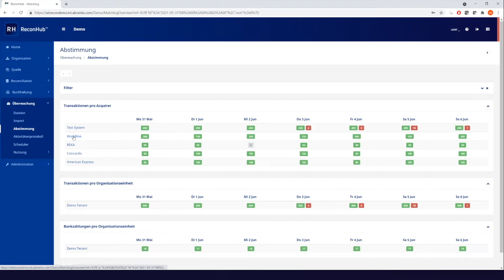Realtime Transaction Monitoring | Abrantix ReconHub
ReconHub hat bietet Ihnen jederzeit Real Time Transaction Monitoring aller Transaktionen unternehmensweit nach Akquirer, nach Brand bis auf die einzelne Transaktion.

Endlich Umsatzabstimmung ohne Kopfschmerzen. Reconciliation Software automatisiert, kontrolliert und verbucht alle Zahlungsvorgänge über das gesamte Unternehmen. Von der Transaktionsentstehung über die Vergütungsanzeigen und den Bankgutschriften erhalten Sie dank unseren Reconciliation Tools volle Transparenz. Differenzen werden erkannt und Buchungsfehler gehören der Vergangenheit an.